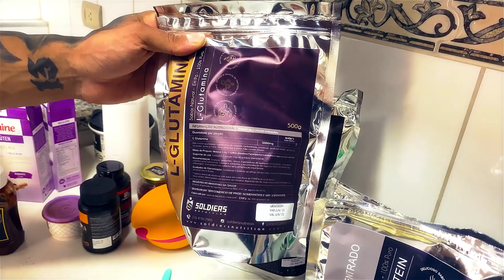PRE-CONTEST LUCAS CARDOSO - MEN OF STEEL MALÁSIA (NPC) EP#1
Acompanhe a preparação de Lucas Cardoso em para o Men os Steel.

DK Academia